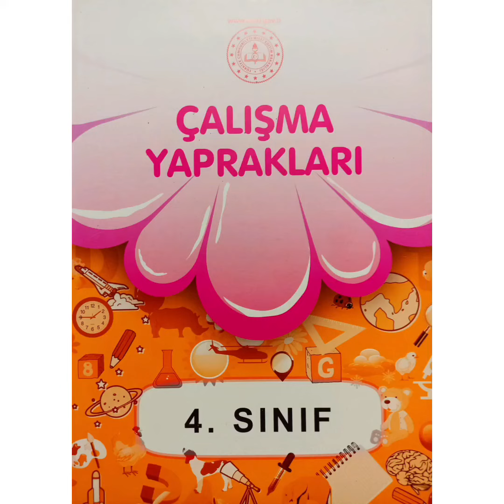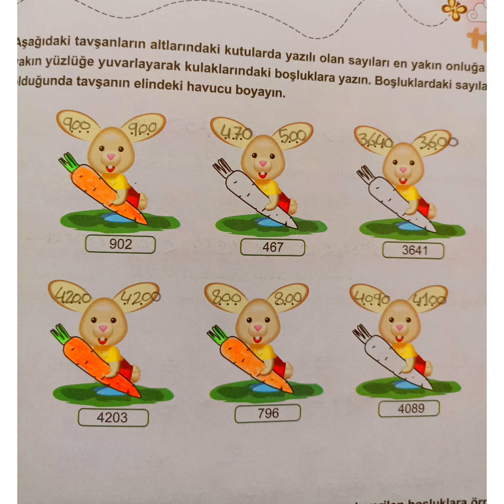4. sınıf çalışma yaprakları... 61-62-63-64